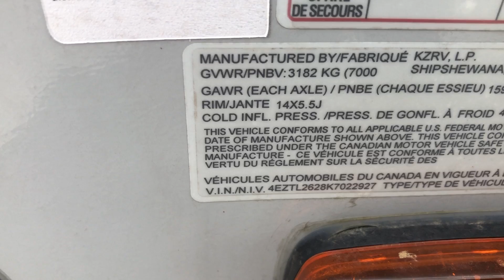2019 Connect Camper Walk Around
This camper will sell to the highest bidder at online auction on Tuesday, April 5, 2022 beginning at 1:00PM CST.